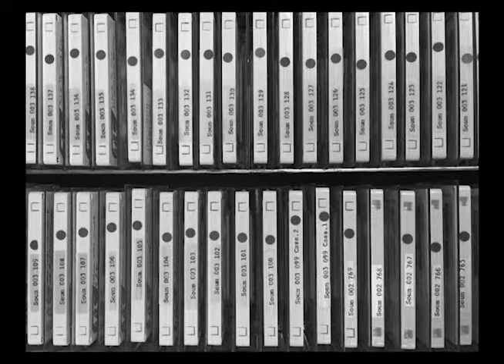The changing international division by June Nash side 1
Title
The changing international division by June Nash.
Author/Creator
June C. Nash 1927-
Institute on World Affairs (1982 : Iowa State University)
Related Titles
Series: University lecture series (Iowa State University) 1982.
Creation Date
1982
Format
1 sound cassette (ca. 44 min.) : 1 7/8 ips.
Notes
Recorded at Iowa State University on November 16, 1982 as part of the annual Institute on World Affairs: The North-South Dialogue : cooperation and confrontation.
Language
English
Record id
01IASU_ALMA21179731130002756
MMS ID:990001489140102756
Source
01IASU_ALMA